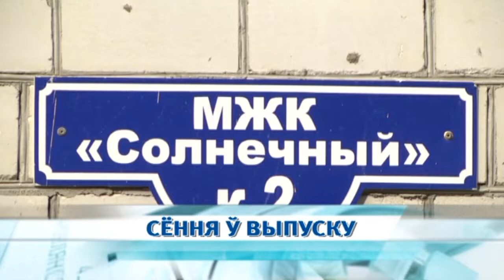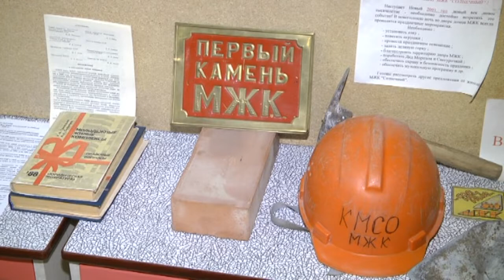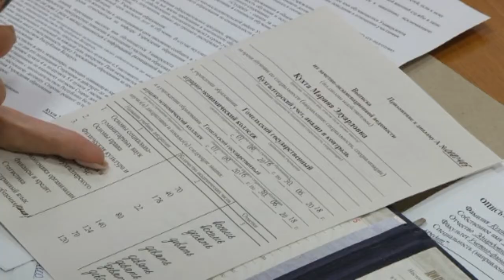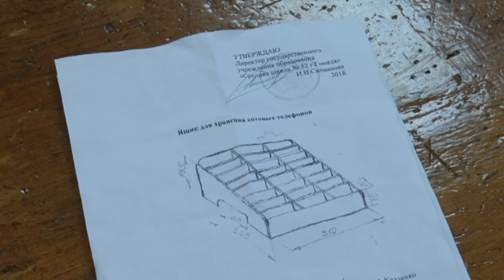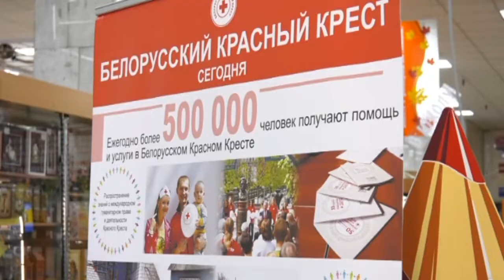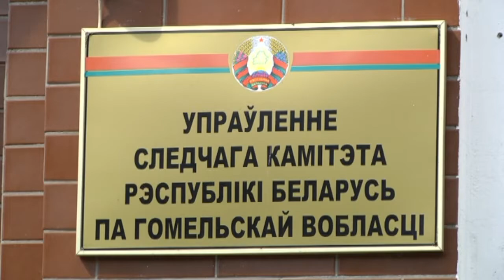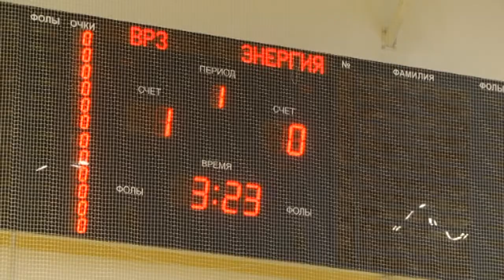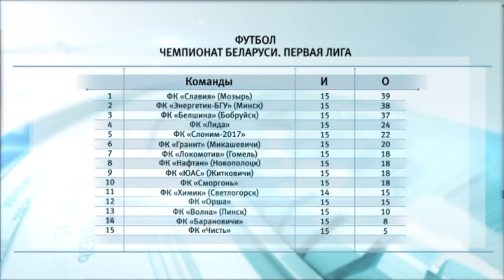06 08 2018 НОВОСТИ